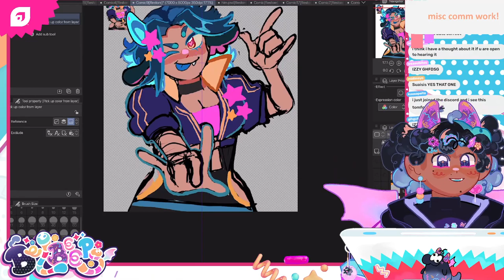Izzy Making Themself Laugh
from the deleted stream on may 31st, 2022